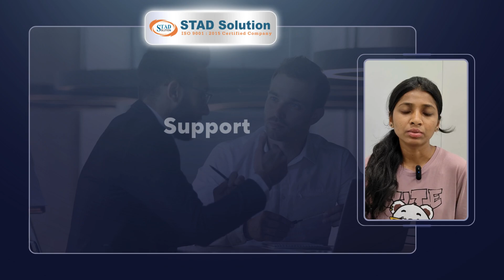How to start a career in Software Testing | Hyderabad, Pune, Ahmedabad, India | STAD Solution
How to start a Career in Software Testing ?!?!

STAD Solution Providing Software Testing Training.

If you are looking for the Best Online Software Testing Training that Includes Manual Testing Training & Automation Testing Training.

Then...
Join STAD Solution.

We provide 90 days of Software Testing Training for Beginners / Freshers also.